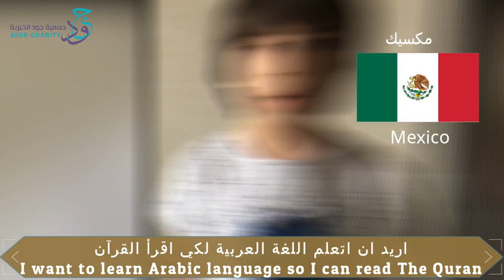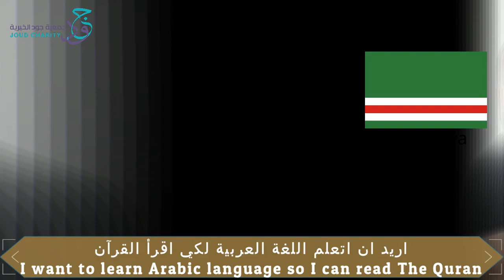I want To Learn Arabic so I can Read The Quran BY Sheik ALNAQWI Video